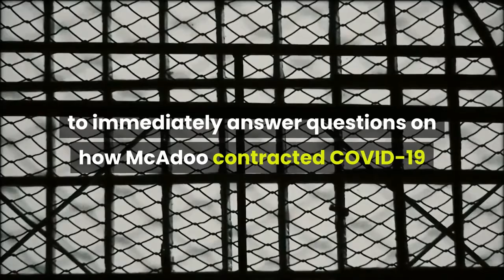LAPD jail officer dies of COVID-19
Erica McAdoo, a senior detention officer with the Los Angeles Police Department, has died from complications related to the coronavirus, the department said Saturday. McAdoo died Friday, the department announced “with extreme sadness. ”She is believed to be the first LAPD officer to die from COVID-19, the disease caused by the virus. LAPD officials said there are 287 department employees who are currently at home after having been exposed to, or having tested positive for, COVID-19. Earlier this week, LAPD said 128 of its employees recovered from the disease and have returned to work. A supervisor with the LAPD Custody Services Division declined to immediately answer questions on how McAdoo contracted COVID-19 and whether she contracted the disease while on the job. LAPD runs 10 jails located throughout Los Angeles, though only five are fully operational. Staff writer Jonah Valdez contributed to this report.